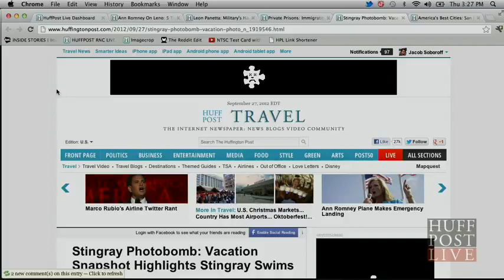Stingray Confuses Jacob Soboroff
While doing a story on photobombing, HuffPost Live host Jacob Soboroff fails to recognize the giant stingray in the middle of a photo, sending his co-hosts into hysterics.